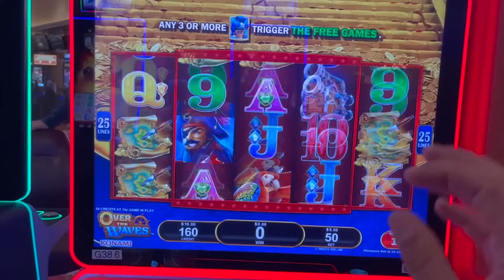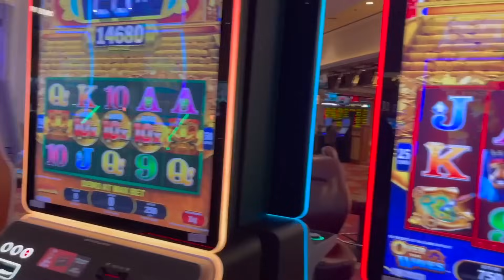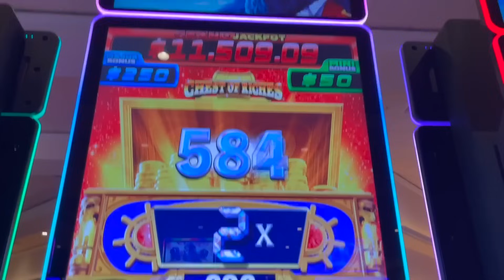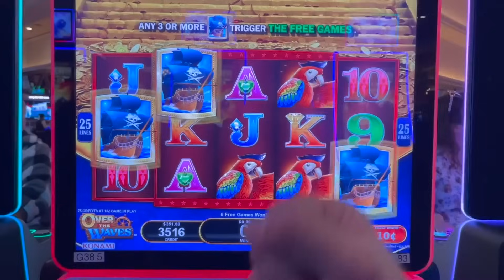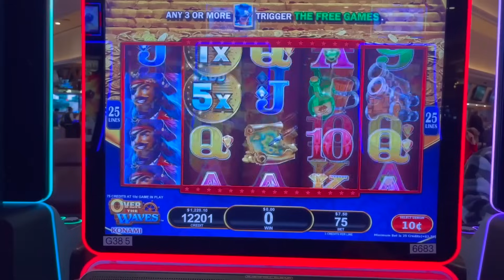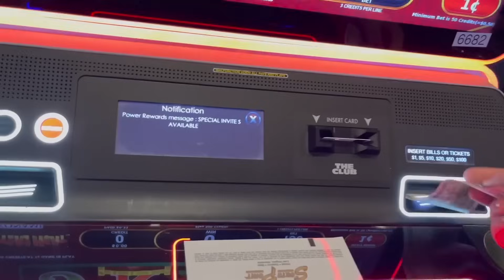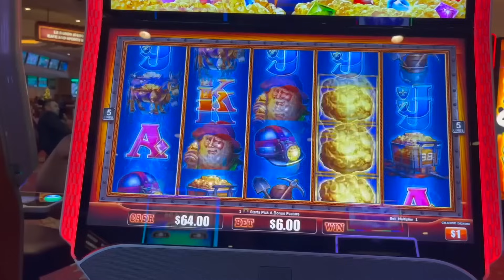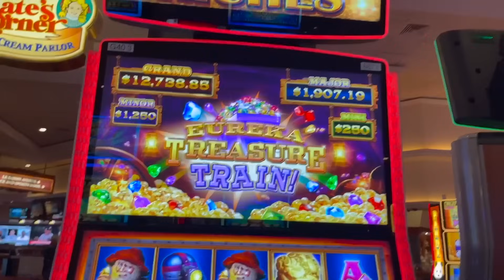GET UP WITH A $1000!! VLR on Fortune of the Orient, Over the Waves and Treasure Train Slot Machine!!